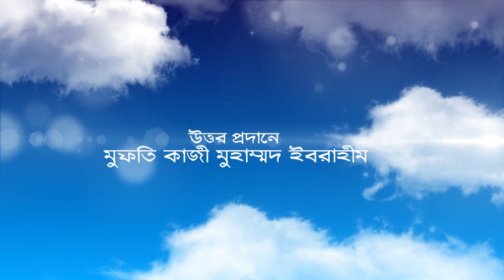কুরবানির গোশত তিন ভাগ করা আবশ্যক? || শাইখ মুফতি কাজি মুহাম্মাদ ইবরাহিম